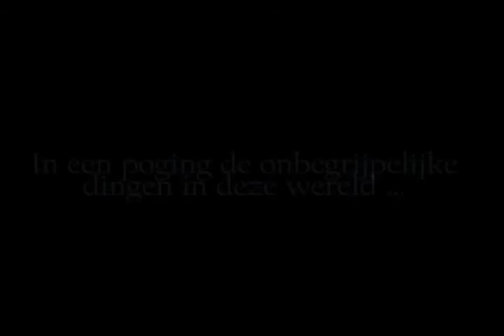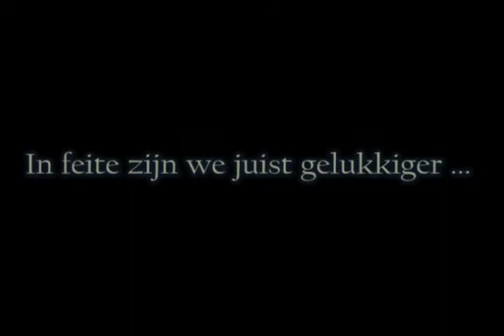Saab Theatrical Commercial.avi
All new Saab Theatrical Commercial :) Dus niet ... maar het resultaat mag er best zijn.